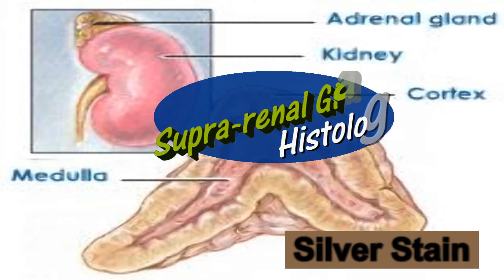Histology of Supra-renal gland (silver stain)